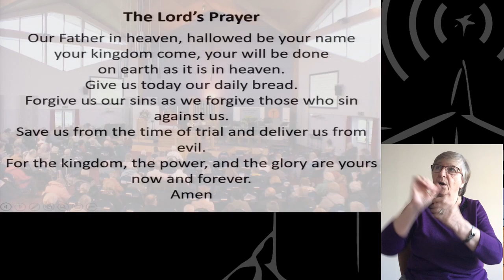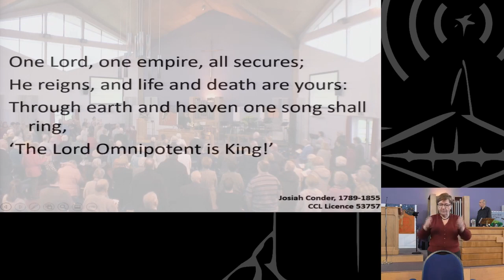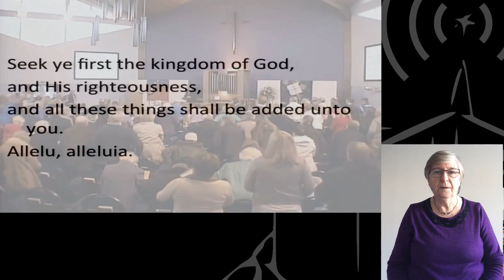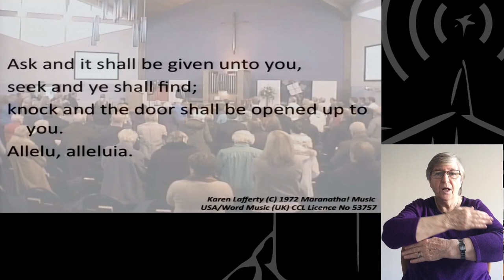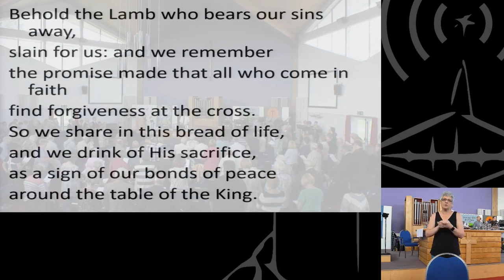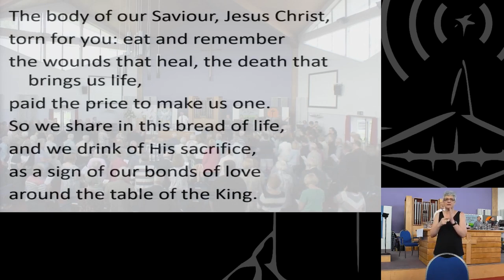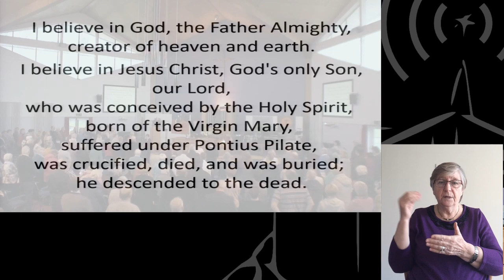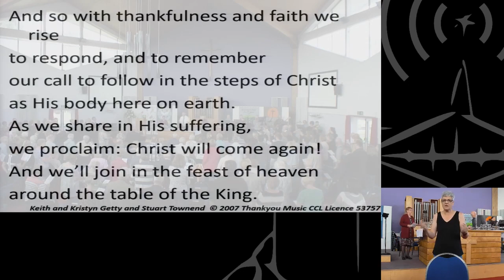01 November 2020 [Signed] - Claremont Morning Service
Not in the Large Hall from Noon
Meeting ID: 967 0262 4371
Password: 499619